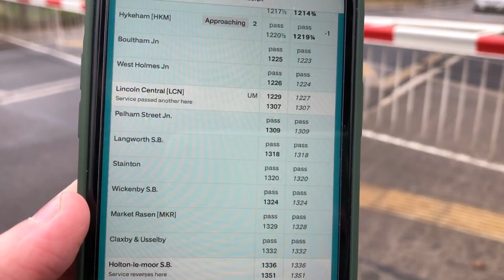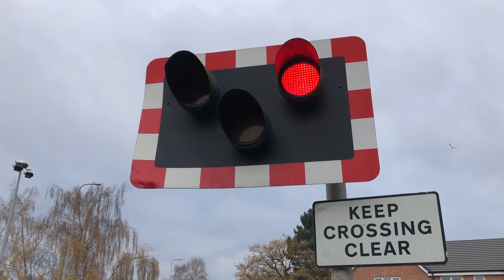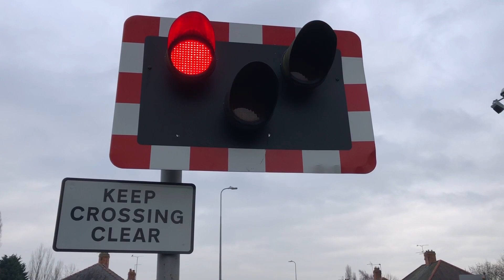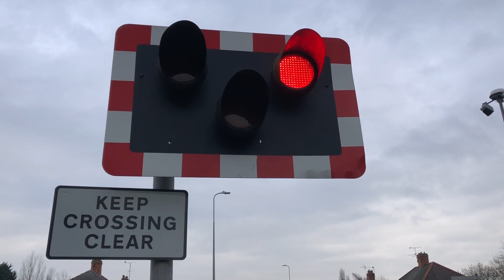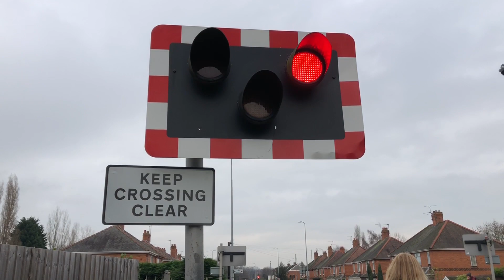Christmas with Fabe 2020 Episode 2: Boultham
Recording Location: B1378 - Skellingthorpe Road, Boultham, Lincolnshire.
Postcode:  LN6 7QU
Timetable: Boultham Junction (BOUTHMJ)
Trackside Information: NOB1 31 miles 18 chains
Line Speed: 70 mph
We have partnered with UK Departure Boards.